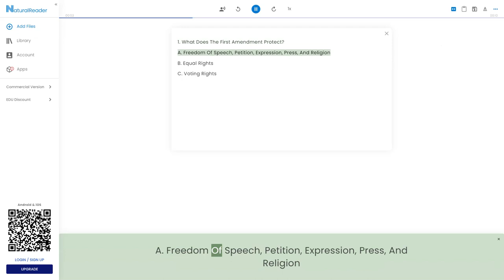What Does The First Amendment Protect?